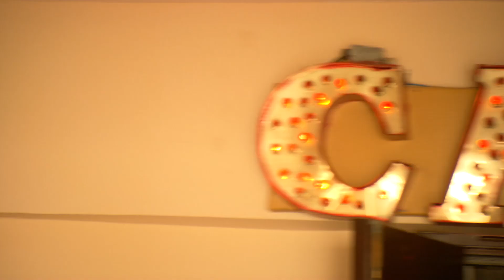Occidental Caribe ¡Disfruta el Caribe Dominicano! | Occidental Hotels & Resorts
Occidental Caribe ofrece todo lo necesario para disfrutar al máximo de una estancia llena de entretenimiento.

Un resort de playa con todo lo necesario para pasar unas divertidas vacaciones con familiares o amigos bajo el sol del Caribe.